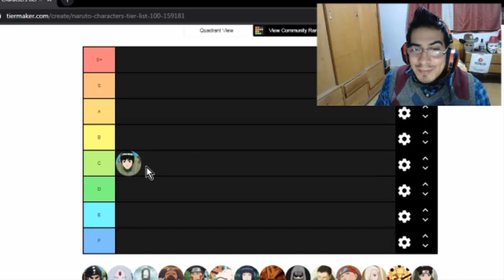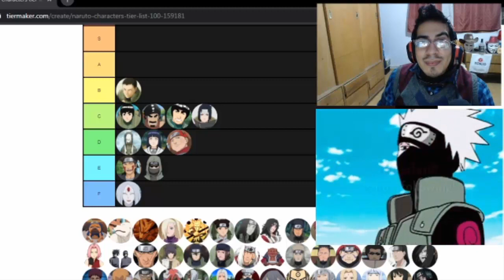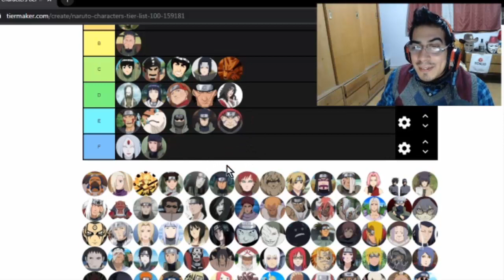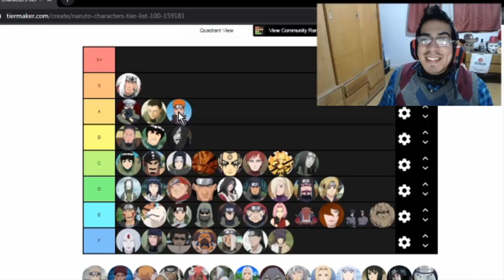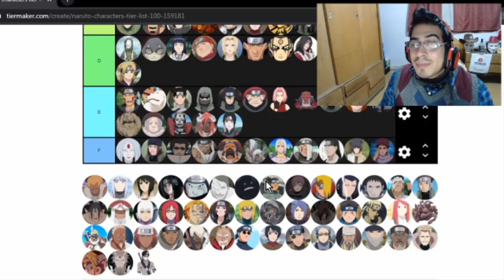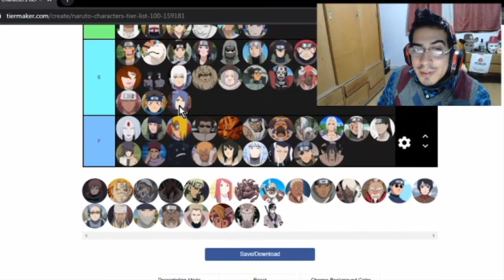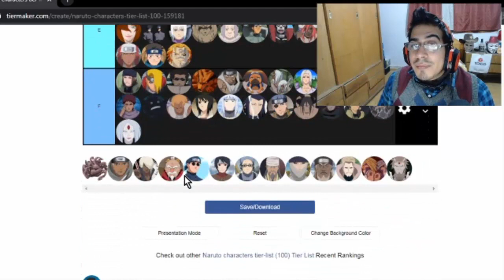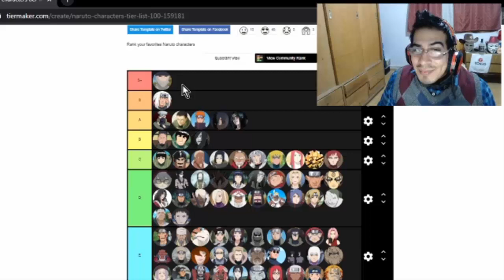NARUTO - TierList de los personajes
En este video hago un TierList de todos los personajes de Naruto ordenados de mayor a menor segun mi criterio.

Naruto, Naruto shippuden, TierList, Top Personajes

Si leiste toda la descripcion dejame un comentario avisandome y te mando saludos en el video. :D :D :D